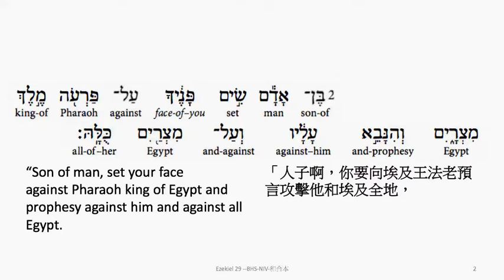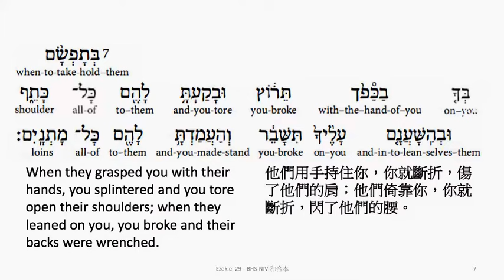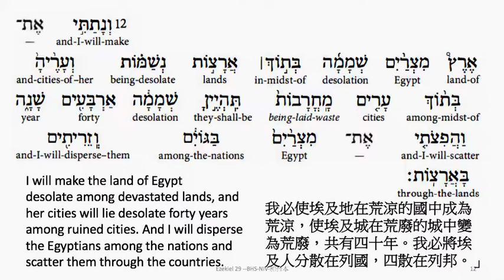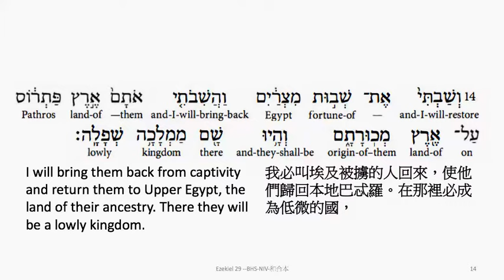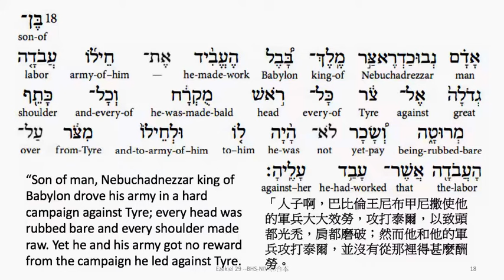Ezekiel 29: Hebrew interlinear audio Bible 希伯來文聖經:以西結書二十九章